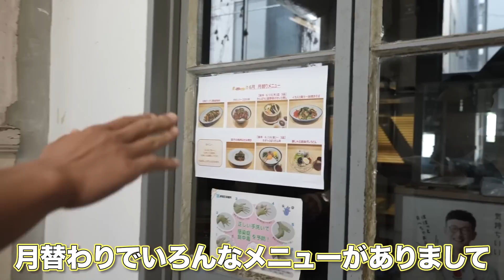【吉本興業】本社潜入で色んな芸人さんと会えて予想外の展開になりました！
吉本興業の本社に潜入取材しました！

レシピ本購入サイト
・Amazon

沼の素・マグマの素・乾物販売サイト

サブチャンネルのトークテーマを募集します！